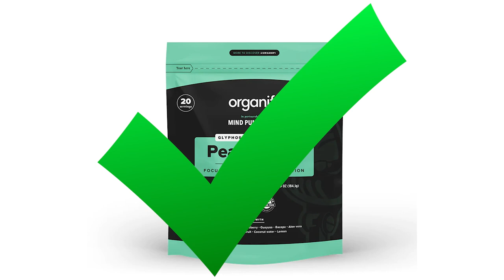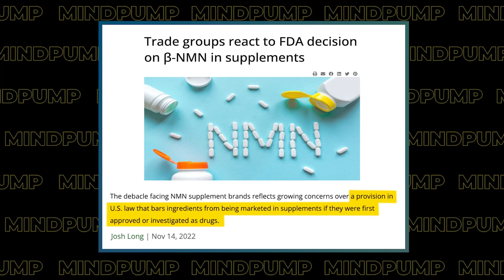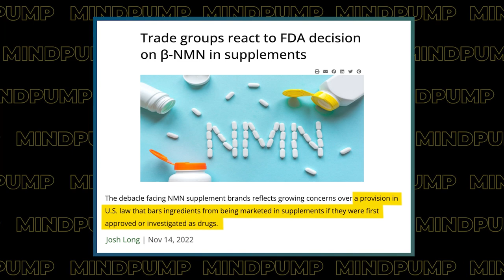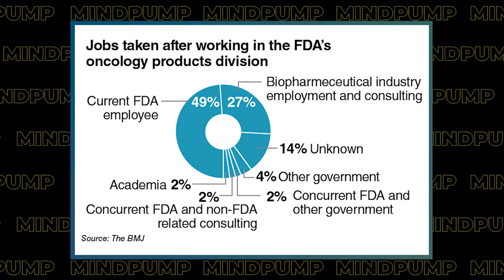These KEY Factors Seperate Success & Failure In Fitness | Mind Pump 1959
00:00 Intro
00:37 Mind Pump Fit Tip: Here’s the key to LONG-TERM fitness success, hard things will make you the happiest.
17:01 Sal started another movement!
20:00 Shout out to The Cheese Shop in Carmel, CA.
24:46 The FDA is a racket!
32:04 We don’t choose supplements because they are cheap!
36:04 Sal’s ultimate dad hack.
38:45 Who’s the strictest father out of the Mind Pump crew?
42:58 Going down the conspiracy theory rabbit hole.
55:50 Public Goods goes the extra mile to align with their values.
56:43 Shout out to @JailhouseStrong on Instagram.

58:51 ListenerLive question #1 - Are the sets in the MAPS Programs total sets or are they working sets?
1:09:54 ListenerLive question #2 - Will a 21-day detox ruin my metabolism?
1:21:18 ListenerLive question #3 - How should I start back into the MAPS programs with my goal of building muscle in mind after being so low volume for a couple of months? In what order should I do the programs I have?
1:28:36 ListenerLive question #4 - Coming off a stint of heavy-weight training, could you recommend an approach to take me thru the next few months/year of programming?

Mind Pump 1792: The Secrets Of Happy People With Arthur C. Brooks

Home | The Cheese Shop Inc.

FDA Releases Final Guidance on Enforcement Discretion for NAC

The FDA's cozy relationship with Big Pharma - American Thinker

Mind Pump 1945: How To Formulate A Supplement That Works With Shanais Pelka

Mind Pump 1480: How To Find Peace & Meaning Amid Chaos With Bishop Robert Barron

Priming Exercises You Should do Before Lifting Weights – Mind Pump Blog

Dr. Cabral Detox